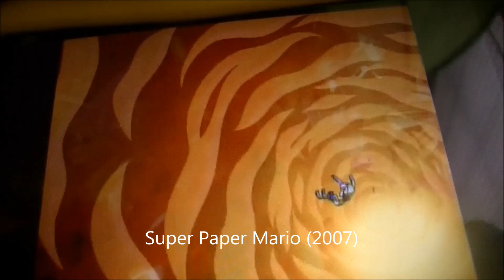Mario RPGs portrayed by SpongeBob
SpongeBob belongs to Viacom and Mario belongs to Nintendo.

In case you're wondering, here's the reasons:
SMRPG: The game's antagonist, Smithy, loves weapons.
PM64: Bowser takes over the Mushroom Kingdom.
M&LSS: Brothers.
PMTTYD: The game is a treasure hunt.
M&LPIT: Mario and Luigi go to the past.
SPM: Dimentions and scary stuff.
M&LBIS: Mario and Luigi are in Bowser's body.
PMSS: The game sucks.
M&LDT: Dreams.
M&LPJ: Real Mario meets Paper Mario.
PMCS: Not just because of colors, people hated it before release.
M&LSSDX: It's a remake.